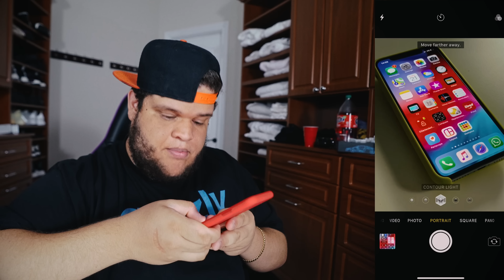iPhone XS Max CHEGOU ‹ EduKof ›